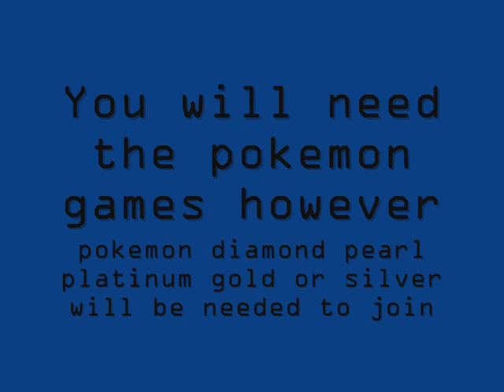Zero losers try outs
GB Simi pro Pokemon ladder

My Gamebattles team.

One of you wining, and one of you losing.
If you do not have video of you battling then we will try out on shoddy  or PO.